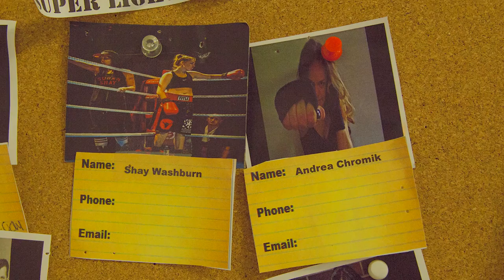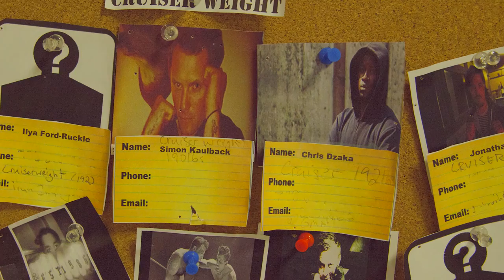Restaurant Rumble 2013: Return to the Restaurant Rumble - Episode 3 // Aprons For Gloves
A 4-part series documenting a charity boxing event in Vancouver. Funds go toward opening a boxing gym for at-risk, downtown East Side youth.

When Vancouver non-profit Aprons for Gloves first visited the neighbourhood East Side Boxing gym, it was filled with local kids learning first-hand about persistence, respect and self-confidence. In Spring 2012, the gym shut down and left many troubled youth without this positive environment. It was then that Restaurant Rumble was born.

R.R. had Vancouver's service industry professionals put down their aprons for gloves. Contenders had no previous boxing history and fought through 3 months of intense training, team building and fundraising. Only some made it to final fight night. We documented their journey and helped AFG raise over $100K for the gym.

Restaurant Rumble 2013 is this July 24. We are capturing both new and old contenders as they train and raise money for this year's big event.